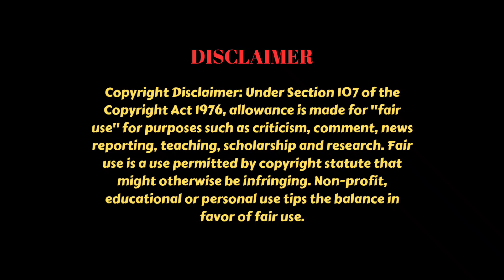Live Your Own Life Episode 4 PREVIEW| He INSULTS his Sister | Uee, Ha Joon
WATCH "Live Your Own Life" Drama on its OFFICIAL Site Rakuten Viki

In this video we used some pictures to preview "Live your Own Life" episode and our insights.
Don't miss out on the full experience! This preview is not a substitute for the original work but a glimpse into the story.

We encourage you to WATCH full episodes of "The Real Has Come" on its OFFICIAL Streaming Platforms
and Viu App